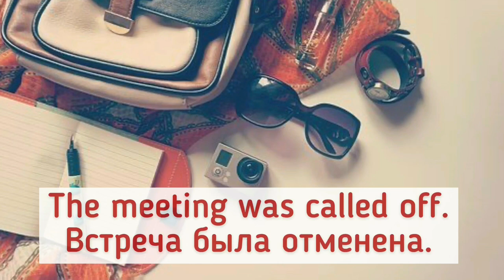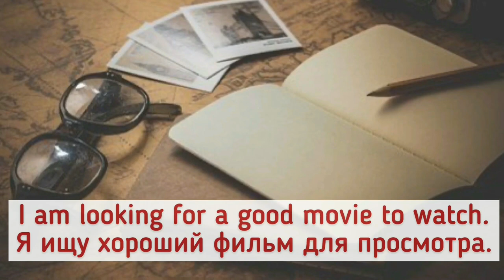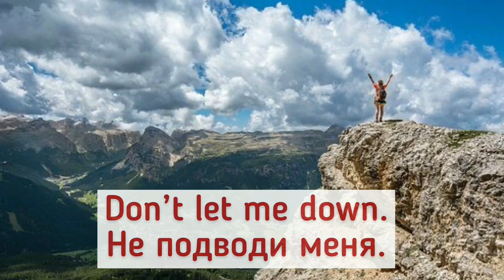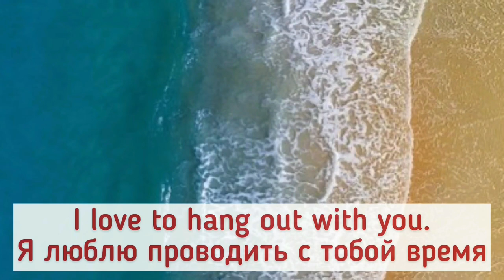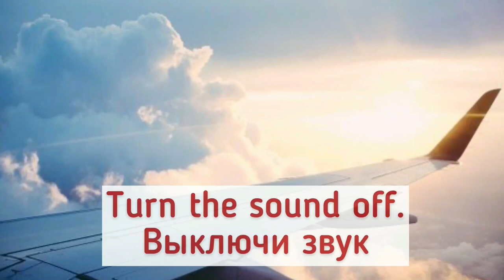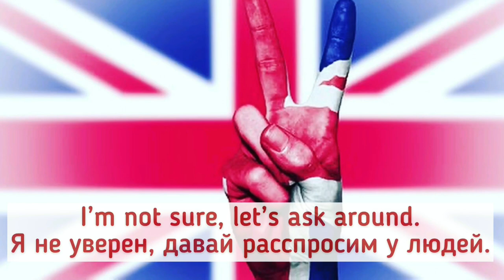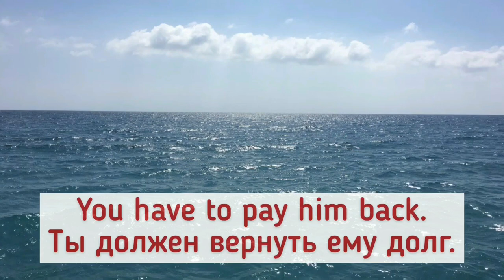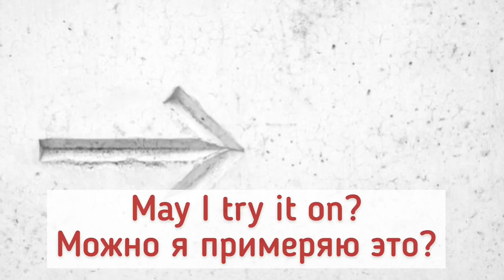Популярные ФРАЗОВЫЕ ГЛАГОЛЫ В АНГЛИЙСКОМ ЯЗЫКЕ. АНГЛИЙСКИЙ ЛЕГКО. Английский для начинающих.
Популярные ФРАЗОВЫЕ ГЛАГОЛЫ В АНГЛИЙСКОМ ЯЗЫКЕ. Английский для начинающих. Английские фразы.

@Easy English Study

Данный канал создан, чтобы помочь вам научиться говорить на английском языке.

Канал еженедельно пополняется новыми обучающими видео.

Главное регулярность и все у вас получится!

Esl. Work and travel. Study with me. Study English with friends. English phrases. English words.

 study vlog weekly vlog